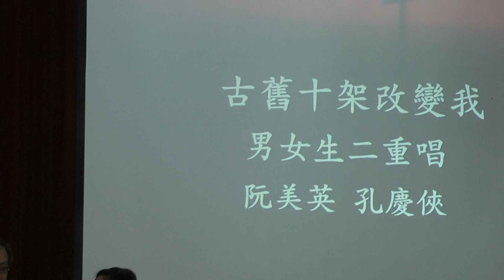2013/01/12 崇拜聚會特別音樂-古舊十字架改變我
古舊十字架改變我
阮美英.孔慶俠